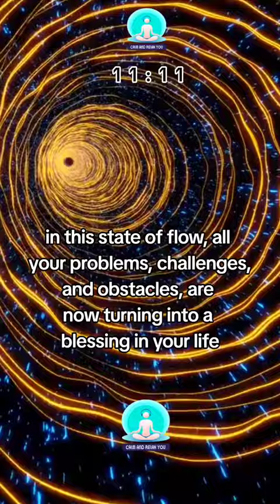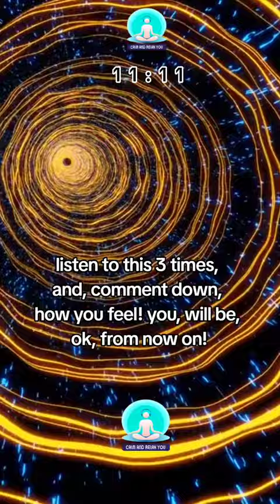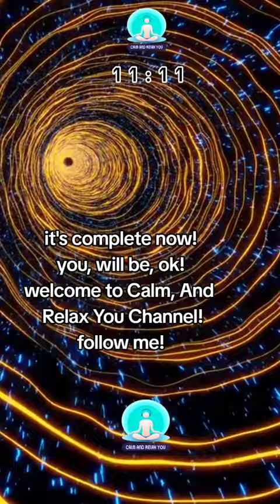1111 Doors To A Future Full Of Success And Prosperity Is Opening Don't Skip!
1111 Doors To A Future Full Of Success And Prosperity Is Opening Don't Skip!All kinds of good things will happen when you listen to this one time.

it will be much appreciated 😊.
Discover how binaural beats can:

This situation needs your immediate attention. Something miraculous is about to happen in your life.

Congratulations you made it. Congratulations you are victorious among us. You are about to enter an era of wealth, abundance and excitement.The 888 angel number miracle manifestation is open for you now.

Make a wish now, believe it's already done ✅ and open yourself to the universe to receive it. The 1111 abundance gate is wide open for you now. Withdraw miracles from the universe. Money, love, success, good health, will find you.

The wheel of fortune is turning in your favour.The 8686 angle number miracle manifestation for wealth and abundance is open for you now.

Be still! God is arranging things in your favour. 1111 Your MONEY is coming 🧲💰. An Ancient illuminati Code awakens your internal ability to manifest limitless abundance while you sleep.

Could This 2000-year-old BANNED GOSPEL Hold The Magic Key To Unlocking The 'Hidden Manifestation Center' Of Your Mind?

Open your Third Eye, experience psychic abilities and manifest wealth in as fast as 24 hours with Pineal Guard

This 👉 Pineal Guardian contains nine powerful natural ingredients that have been perfectly combined to helps support memory function and overall brain health.

888 abundance gate opening! Be still! God is arranging things in your favour. 8 8 8 Your MONEY is coming 🧲💰. An Ancient illuminati Code awakens your internal ability to manifest limitless abundance while you sleep.

Unlock Life.